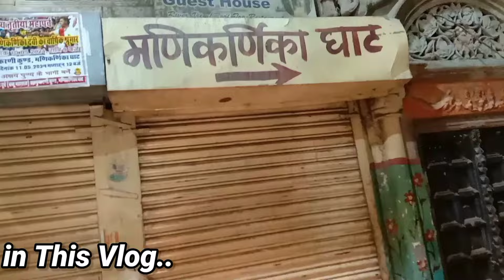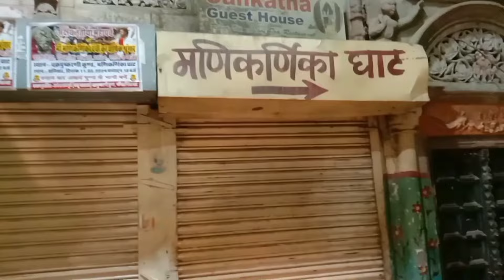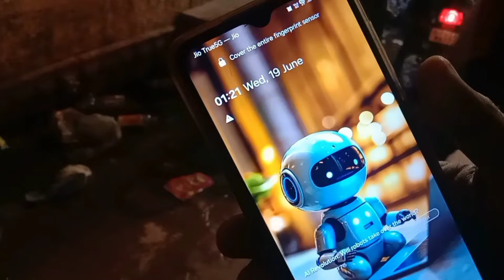Akele Manikarnika Mahasamshan Ghat Night 1*am Chellenge 😱 || यूट्यूब के इतिहास में पहली बार 😱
Mahasamshan Ghat Night 2*am 😱 || मणिकर्णिका घाट का रहस्य 😳 || manikarnika Ghat Varanasi

mahasamshan ghat

manikarnika mahashamshan ghat

mahashamshan ghat

mahashamshan in india

ashtamahasthanas

mahasamsan

maha shamshan ghat

dashashwamedh ghat history

dashashwamedh ghat ganga

e mahasatta epaper

e mahasatta epaper today

most difficult ghat in maharashtra

p mahalingam

p mahalanobis

v mahashay mayapuri

4 mahajanapadas

4 mahavakyas

5 ghats in maharashtra

5 mahavihara

5 ghats in maharashtra in marathi

6 mahajanapadas

8 mahajanapadas

Samshaan Ghat challenge 😱

samshaan Ghat Varanasi

Mahasamshan Ghat Varanasi